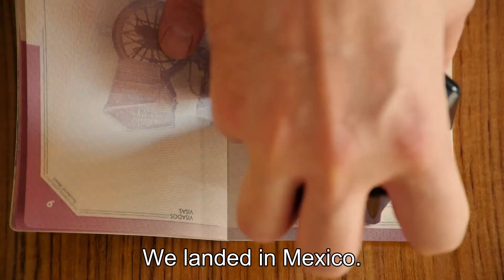TIGER: the blindness of a young tigress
Stories from Mexico: Today we speak with Paco Alvarado, a well-known ophthalmological veterinarian who explains the extraordinary case of the Java tigress who, with only a year and a half of life, suffers from a serious cataract problem. You do not miss the hype